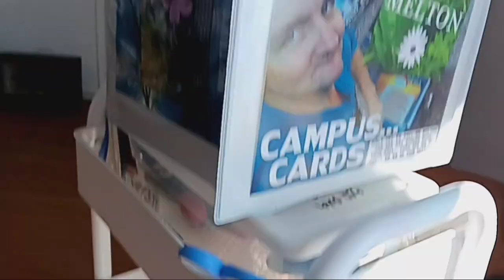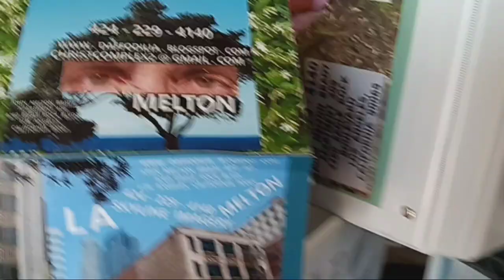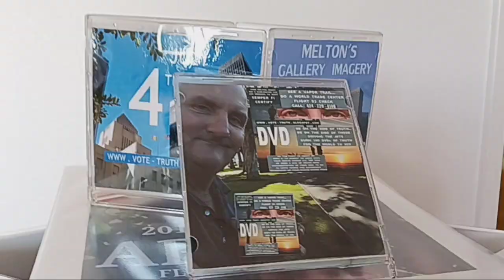May 27, 2024